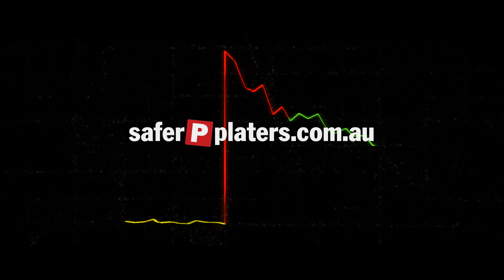What risks do young drivers face on the roads?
In 2012, young drivers aged between 18 and 25 years made up 23% of all driver fatalities, despite accounting for approximately 12% of all licence holders. Research indicates that young drivers are at greater risk -- in fact they are 30 times more likely to crash when they first start driving on their Ps because they are inexperienced and are more likely to take risks on the road.

Research suggests that parents can still play a role in their new driver's safety. So before you talk to your kids for all you need to know to get through the red together.